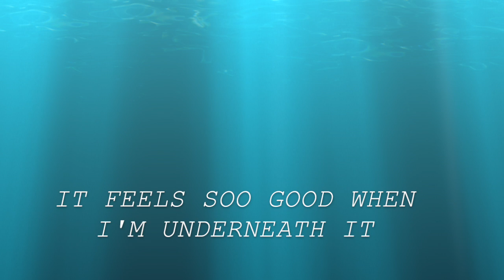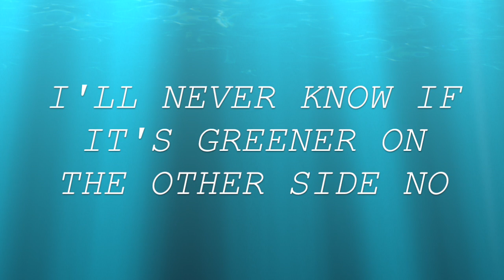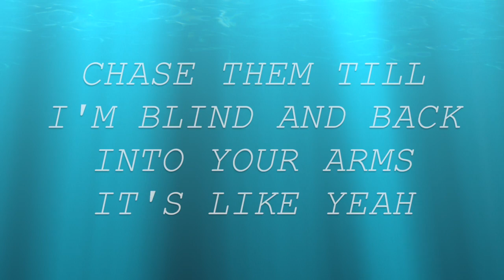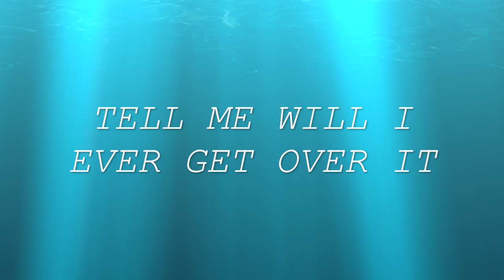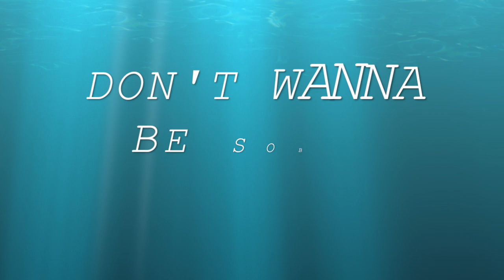Sons Of Zion - Fill Me Up - With Lyrics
SONS OF ZION DON'T REALLY HAVE A LOT OF LYRICS VIDEOS SO I'D THOUGHT I MAKE ONE WELL GIVE IT A GO =)

If any producer or label has an issue with this song or picture, please get in contact with me and we I delete it immediately.